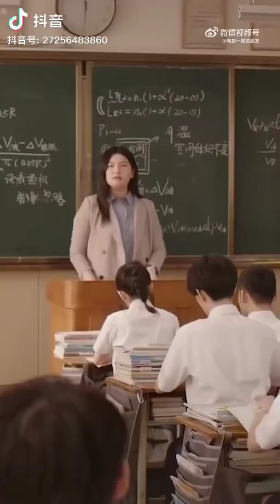One Week Friends ❣️